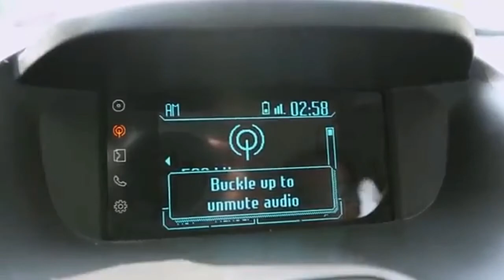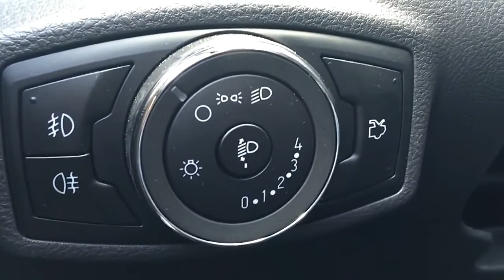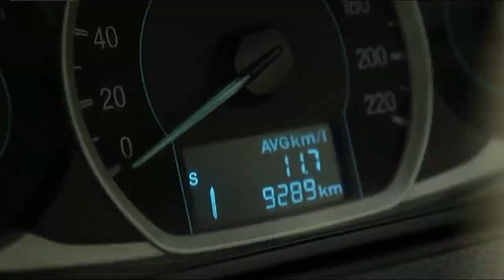2017 Ford Figo News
2017 Ford Figo News
2017 Ford Figo News
2017 Ford Figo News

In India, the car rendition is the most well known type of the auto, so on the premise of the Ford Ka has been added to the expansion of the storage compartment. Notwithstanding catching the hearts of fans more, Ford has enhanced the outside outline of medium size car and will offer more cutting edge elements and innovations in the lodge. Also, the model will be offered in another drive-train and more proficient. Very little data is accessible for Concept Figo; However, we have figured out how to gather the accompanying about it.